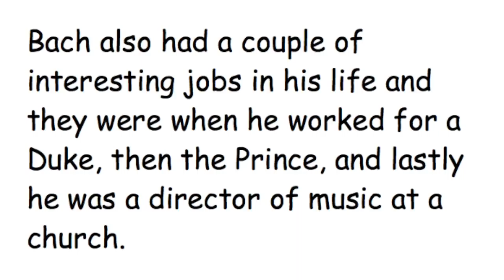Charlie Sam 5 Re